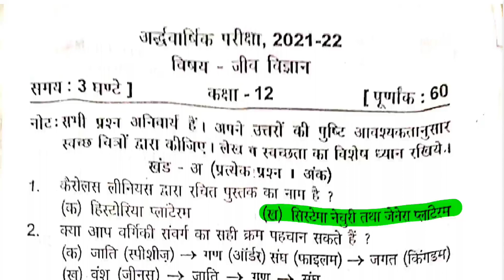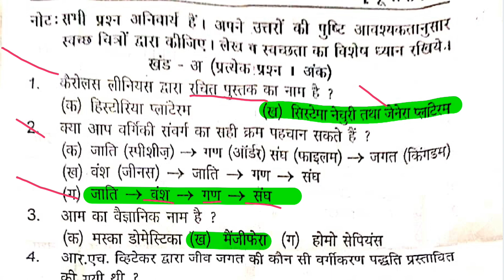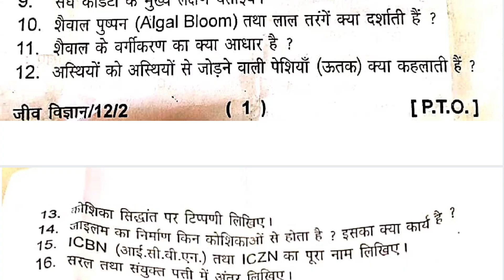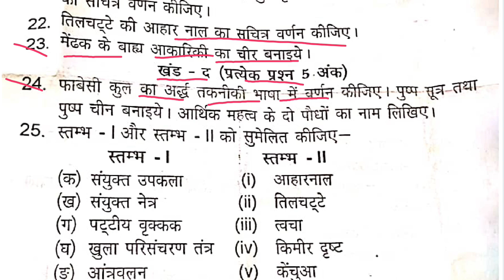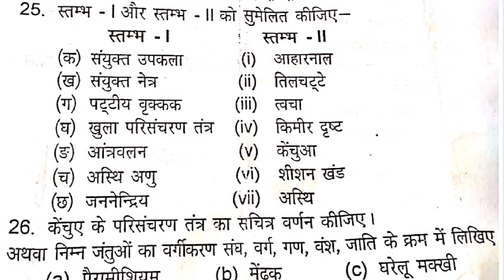Uttarakhand Board 12th Biology Half yearly Solution 2021-22 | UBSE 12th Biology Answer 2021-22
पिछले 6 साल के पेपर्स, Solutions और टॉपर्स की बोर्ड़ Copy देखने के लिए अपनी class की playlist देखिये👇